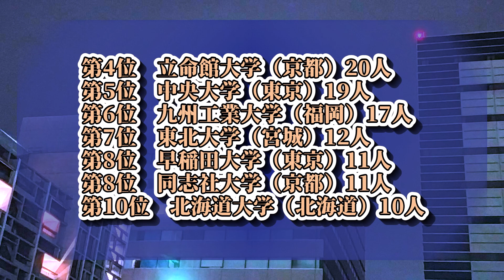NECソリューションイノベータ・採用大学ランキング【2022年卒】